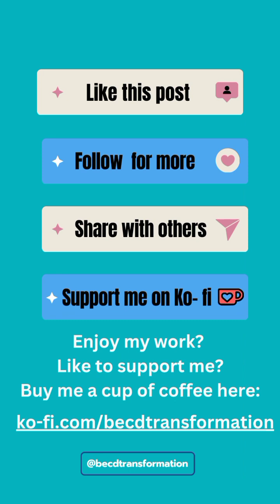2024: Time to Ditch the Victim Mindset - Building New Neural Pathways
Time to Ditch the Victim Mindset & Adopt a Victory Mindset.  💪 🙌 In order to do that we have to build NEW Neural pathways, we have to change our thinking.
Our thoughts create our reality. The quality of our emotions create the quality of our life. When we entertain continuous "poor me" or victim mindset, we create our reality & our experiences from that victim mindset. This is the cause of subconscious programs running in the background like an old movie, playing over and over and over again.

When we realise every experience is a mirror, a reflection of what's going on in our heads and how we feel about ourselves and others; we can choose conscious thoughts instead.

Here I share my own journey from Victim Mindset to Victory Mindset.

It all began with me taking 100% responsibility for what I was thinking and therefore creating in my life.

Without taking conscious responsibility for what we're creating, we are running from ego, from patterns, programs and the lower frequencies of fear, guilt, Shane, lack, bitterness, grief unfirgiveness, resentment, blame & shame.

Those low level frequencies attract to us the same frequency back to us by way of repetitive experiences and repetitive personalities in different bodies until we become conscious of what we're creating by refusing to learn to let go and be more present with our thoughts and feelings and learn how THEY create our reality. We can set ourselves free from repeating experiences by letting go of the past; old hurts; old wounds & the repetitive thoughts that go with being stuck in bondage to a trauma loop.

To walk into a Victory Mindset, we must think differently, we must build new neural networks and pathways. This only happens over time and with the help of a Mindset Coach like myself who has walked the path of physical, mental & emotional illness and healed themself and can now hold space for you to do the same.

I am living proof of what's possible. I'm stronger, younger, more vibrant and healthy now at 60 than I ever was in my 30's or 40's!

If I can do it, you can too! I also had great mentors along my journey and now I'm paying it forward by helping others. Check out my clients video testimonials on my website at the end of this video & through the link in my profile. Thank you for your support